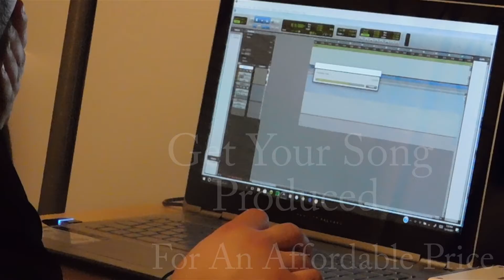Tucker Dawson Demo Services With Todd Berry Enterprises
New service for singers and songwriters. Special thanks for Sarah Christine photography company for photos and video footage.